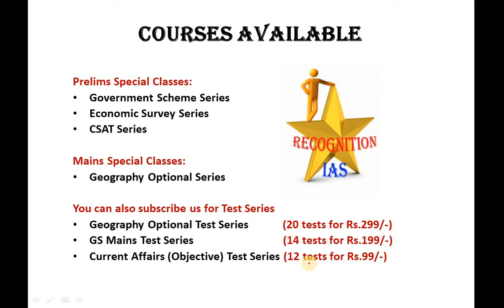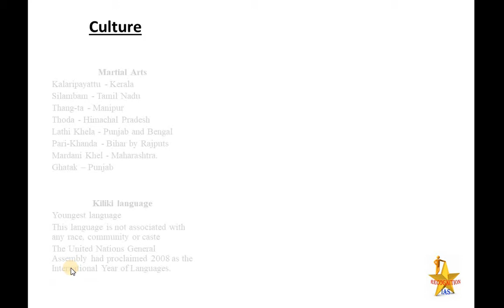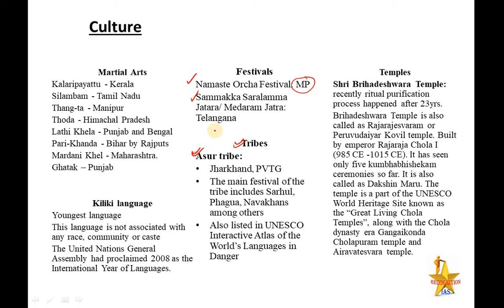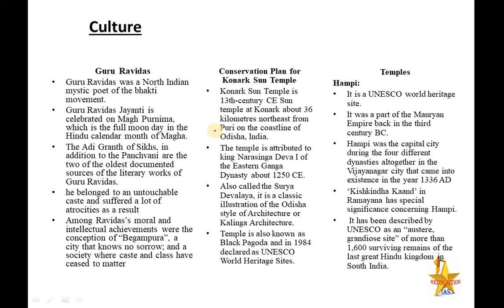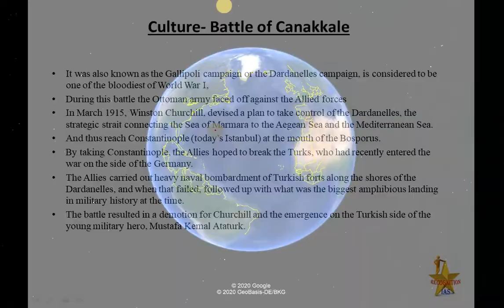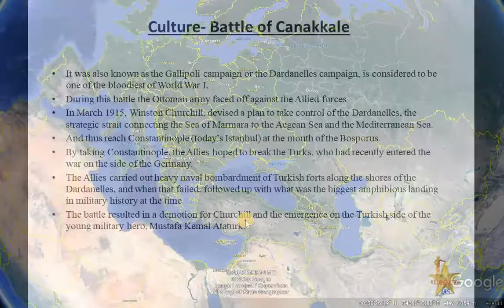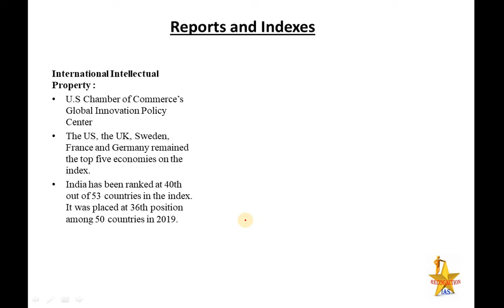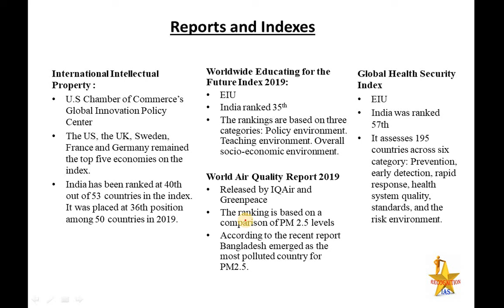PLS: Economics (L23): Culture Current Affairs